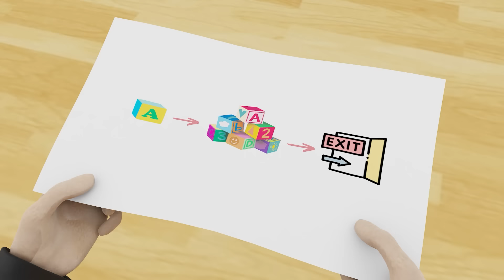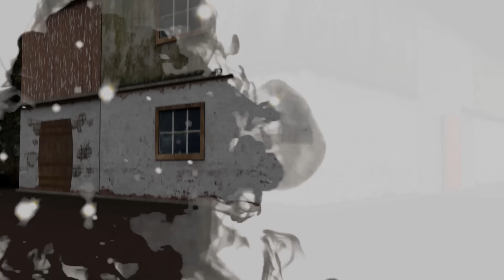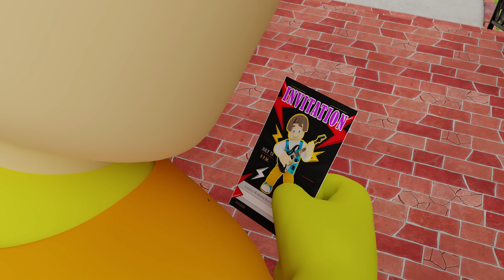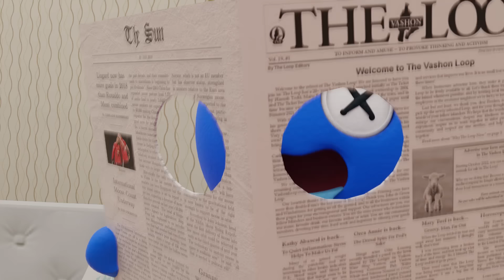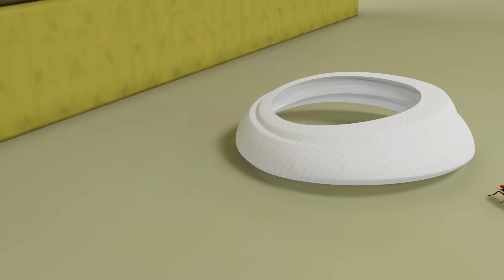New Rainbow Friends Animation | BLUE & PINK Love Story But GREEN So SAD? Rainbow Friends SM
👉 Welcome to Rainbow Friends SM channel! 🌈🎉
Embark on a unique animated journey with us as we bring you captivating content from Rainbow Animation.

🎉Thank you for joining us on this enchanting adventure! 😍🌈
🌈 Your engagement holds immense value for us, motivating us to continuously craft exceptional content for you! ✅

Rainbow Friends SM Channel and all of its videos are not “directed to children” within the meaning of Title 16 C.F.R. § 312.2 of CHILDREN'S ONLINE PRIVACY PROTECTION ACT (USA) are not intended for children under 13 years of age. Rainbow Friends SM Channel and its owner(s), agents, representatives, and employees do not collect any information from children under 13 years of age and expressly deny permission to any third party seeking to collect information from children under 13 years of age on behalf of Rainbow Friends SM Channel. Further, Rainbow Friends SM Channel denies any and all liability or responsibility for the practices and policies of YouTube and its agents and subsidiaries, or any other affiliated third party, regarding data collection.